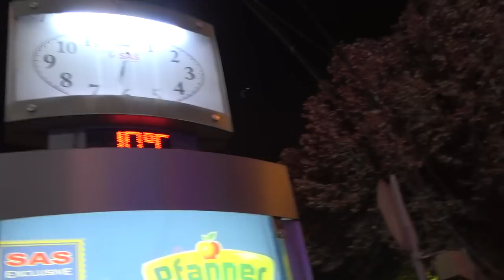05.12.22, Mo, Depi Hanrapetutyan h.. Batsman araroghutyun. Hravarutyun. Tonakan Yerevan.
Live streets view, Yerevan,  Lvovyan, Gayi, Myasnikyan, Fransiayi h., Mashtots, Amiryan, Hanrapetutyan h., Mankakan Evratesil 2022, batsman araroghutyun, Haghtanaki k., Atenki, Braziliayi h., Tsitsernakaberdi kh., Kievyan k., Kievyan, Kochar, Komitasi nrb.